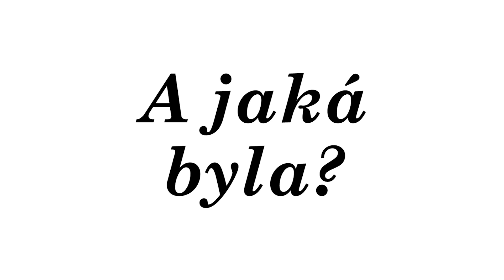SDH Záchlumí - Sezóna 2022